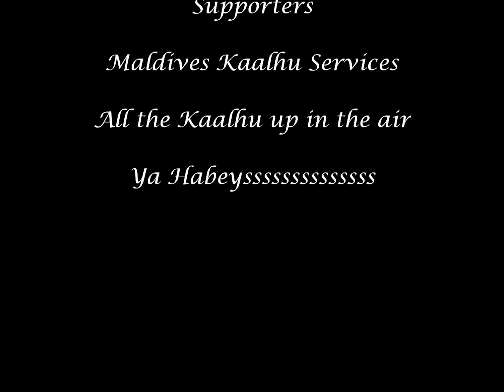BMW's visit to Ihavandhoo part 2